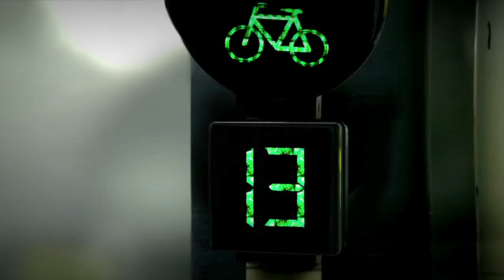BMW Vision ConnectedDrive Story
The BMW Vision ConnectedDrive vehicle is a concept that shows, how cars could be connected to their environment in the future. This clip is about the ideas and heads behind this visionary vehicle.